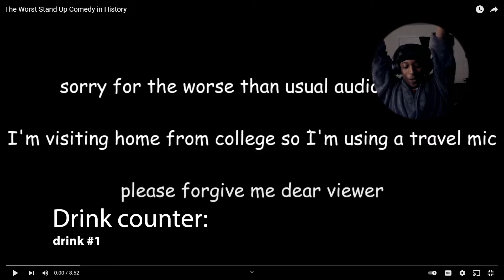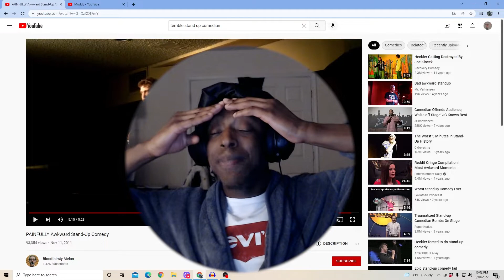YOU CRINGE, YOU DRINK CHALLENGE!! (reacting to cringe standup comedy)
Other Channels